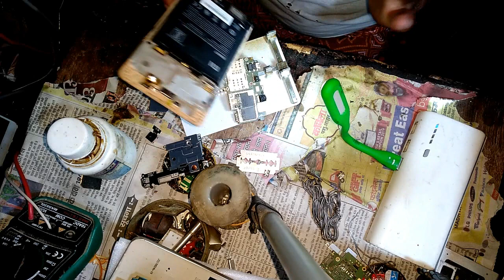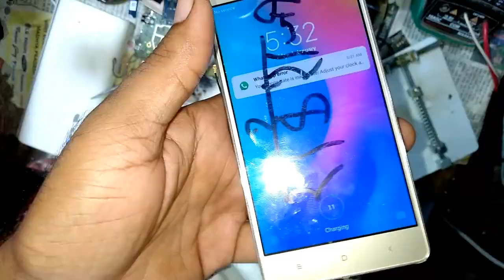redmi 3s charging note working problem solve 100% ok